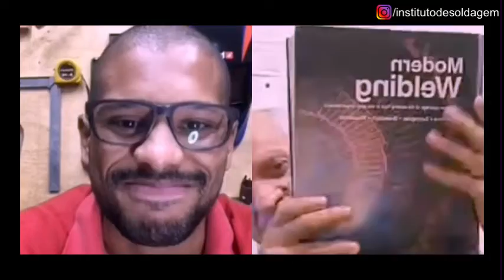Soldagem de Tubos em aço Inox DUPLEX || MESSIAS CARVALHO